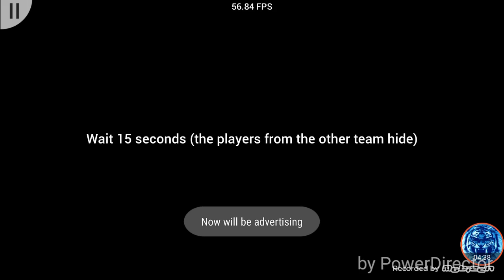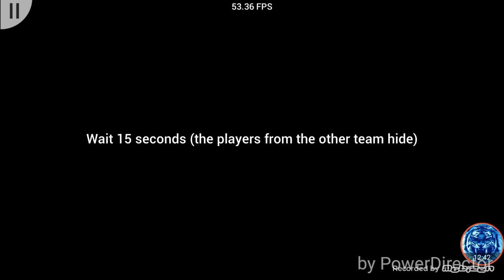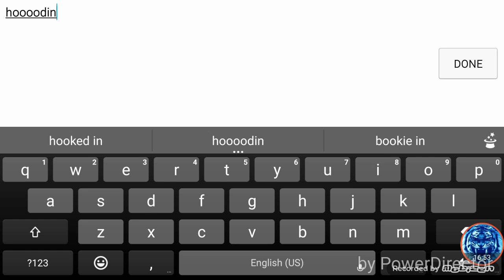Prop hunt w/Born2beboss